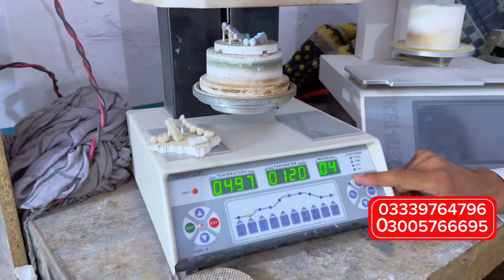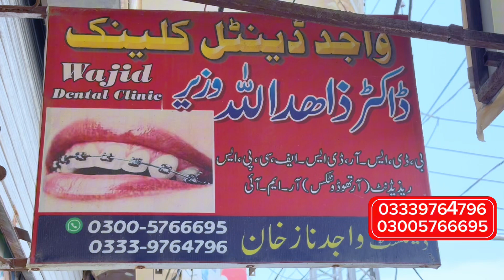Doctor dental free camp medical camp Bannu DHQ Hospital treatment free doctor specialist